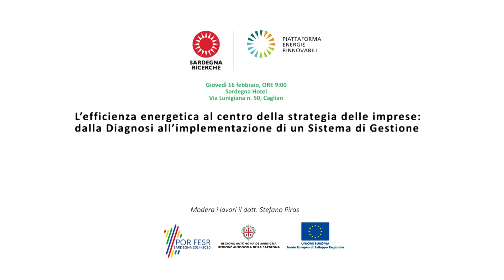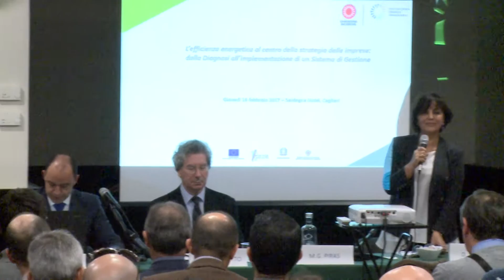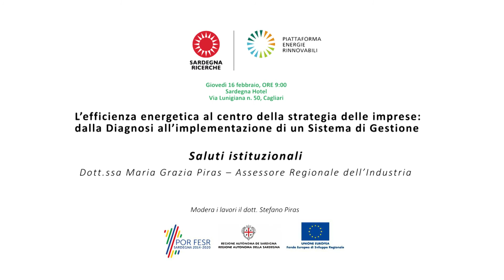L'efficienza energetica al centro della strategia delle imprese - Assessore all'Industria M.G. Piras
Giovedì 16 febbraio si è svolto a Cagliari il seminario "L'efficienza energetica al centro della strategia delle imprese: dalla Diagnosi all’implementazione di un Sistema di Gestione".

L'evento è stato organizzato dalla Piattaforma Energie rinnovabili di Sardegna Ricerche e si inquadra nelle attività di supporto tecnico scientifico al Servizio Energia dell’Assessorato dell'Industria della Regione Sardegna, nell'ambito del Bando "Piccole e medie imprese efficienti".

In questo video potete ascoltare il discorso di apertura dell'Assessore regionale all'Industria Maria Grazia Piras.